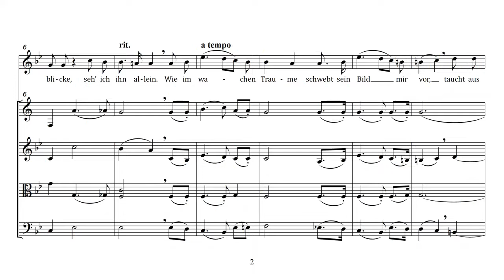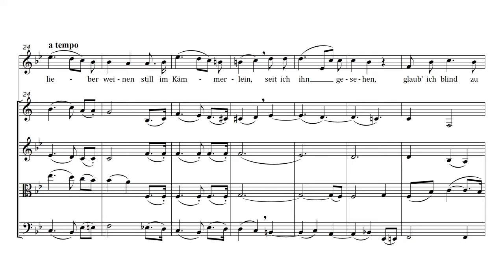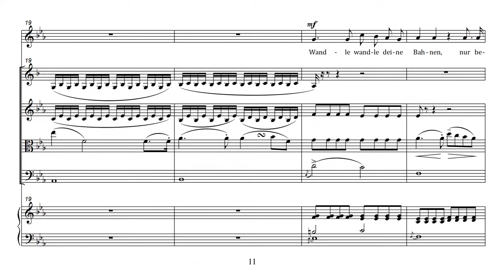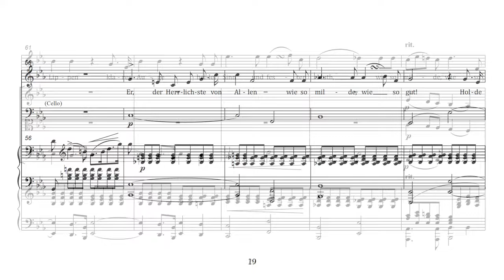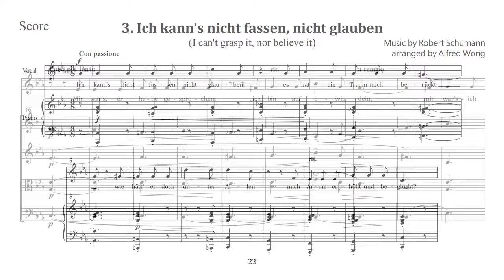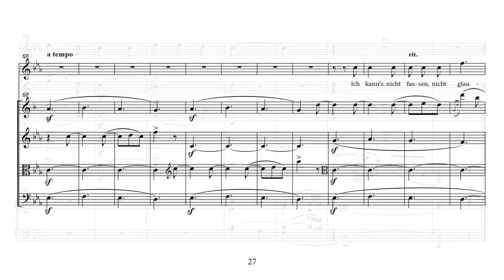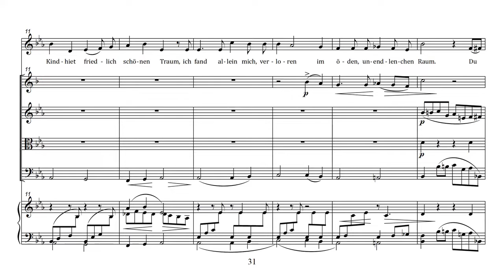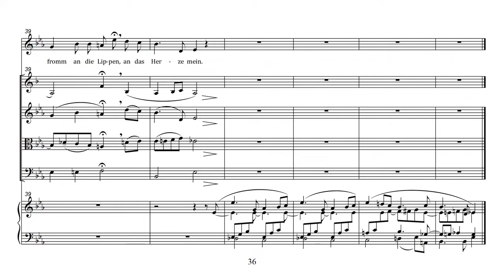Schumann: Frauenliebe und Leben (Part I) (arr. Alfred Wong)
舒曼︰聯篇歌曲《女人的愛情與一生》(第一部分) (黃學揚編)
[with English / Chinese translation subtitle 附中/英譯字幕]
1. Seit ich ihn gesehen (Since I saw him)
2. Er, der Herrlichste von allen (He, the most glorious of all)
3. Ich kann's nicht fassen, nicht glauben (I can't grasp it, nor believe it)
4. Du Ring an meinem Finger (Thou ring on my finger)

The marriage of Robert Schumann and Clara Wieck was strongly opposed by her father for long. However, the court granted their marriage without her father’s permission in 1840. During the ten days that the couple waited whether Wieck would appeal or not, Schumann composed this cycle Frauenliebe und Leben (A Woman’s Love and Life) in 2 days time.
There are 8 pieces in the song cycle. The lyrics are taken from the poems by Adelbert von Chamisso, telling a story of a woman’s destiny from her first rapture for her beloved, through engagement, marriage and motherhood, to her husband’s death. The story was about a woman from the 19th Century, where males got the dominating role in the society. Each period has it’s own peculiar expression, if you, as modern listeners could keep with the idea held at that time rather than judging it by today’s standard, you will find Schumann made it possible for you to experience the transformations, the joys and the sorrows of a female psyche. There is a special point to notice, the sarabande-like opening theme of the first piece can be heard once more in the piano postlude in the last song, as if a recollection of former happiness and sadness.
This arrangement of chamber accompaniment consists of clarinet, violin, viola, cello and piano. In the reappearance of opening theme mentioned above, the emotion of the woman’s feelings is heightened by the contrast of piano solo remained in the last postlude from the first piece with rich instrumental setting without piano. It sounded like a funeral march, a farewell to his husband and leaving her to the lonely world. Hope you will be transported by a new vision into this music.
(Concert recording on 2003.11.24 at Dr. Amanda Li's vocal recital in Hong Kong)